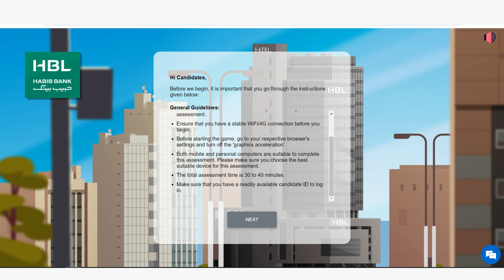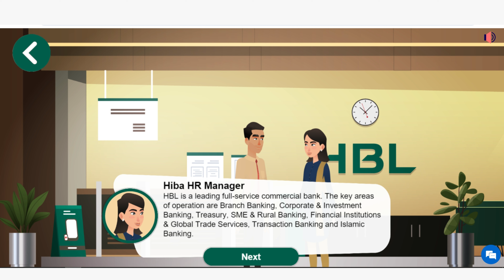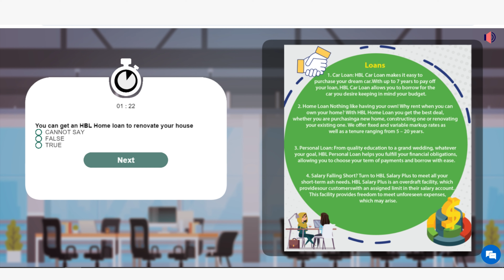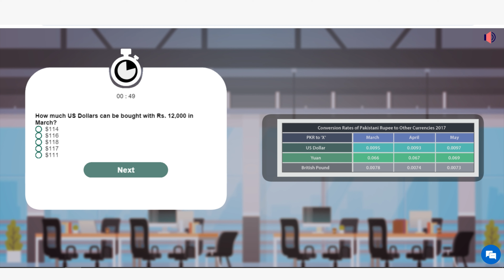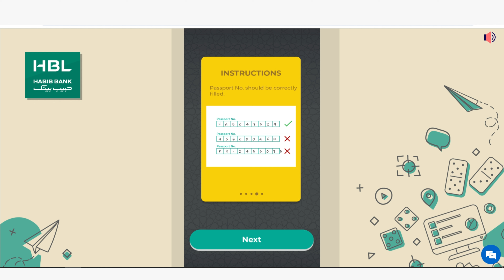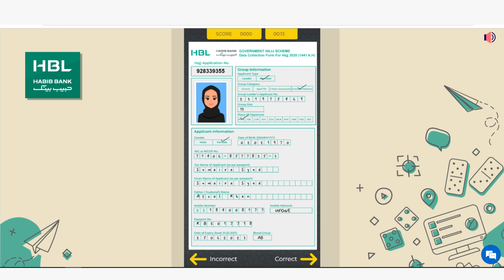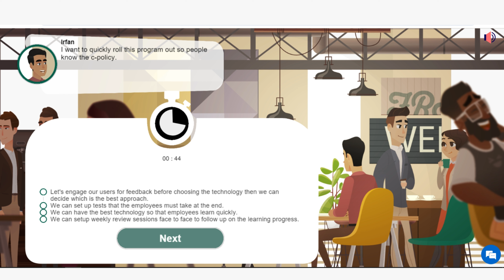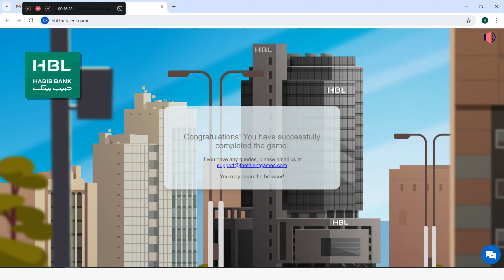hbl online assessment test solved 2024 | hbl online test for cash officer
hbl asset management
hbl assessment test
hbl teller test
hbl league online assessment
hbl online test for cash officer 2023
hbl online test for cash officer 2024
hbl online assessment test for cash officer
hbl online assessment game
hbl cash officer
hbl cash officer test
hbl cash officer test 2024
hbl talent game
hbl online assessment test
Hbl complet online Assessment solve test
hbl thetalent.games
hbl cashier test guideline
 Discover how to succeed in the HBL Talent Game for Cash Officer roles.
Hbl assessment complete solve test
100% solve test .
Hbl bank
HBLTalentGame